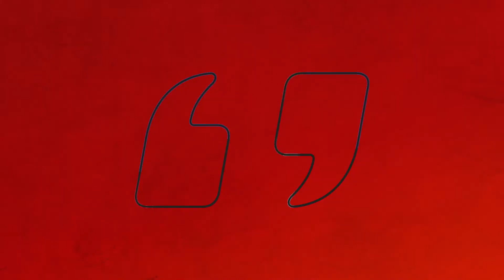Joe Biden's Mental Capacity Is Questionable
When is Sleepy Joe going to hang it up and retire to Florida?  Jesse Kelly sure hopes its soon!